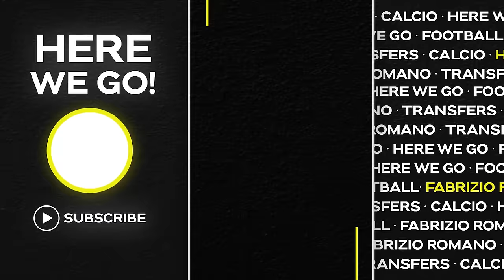🚨 GOOD NEWS FOR CHELSEA! MBAPPÉ SAYS NO, NAGELSMANN COULD SIGN…